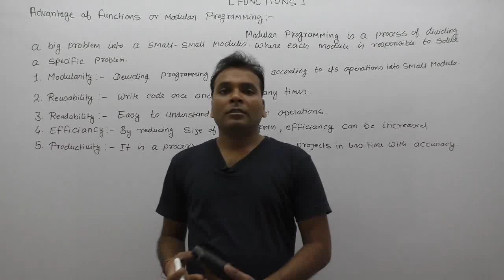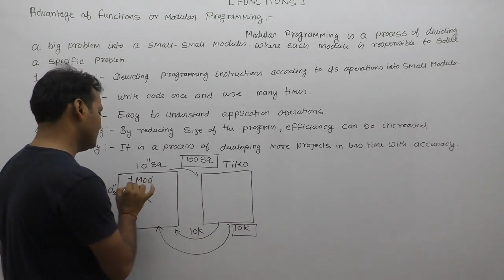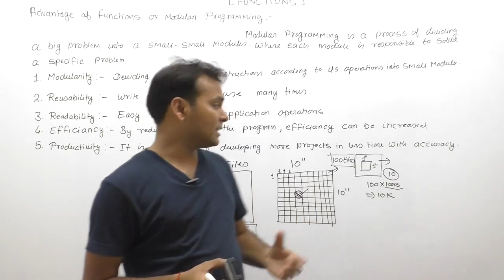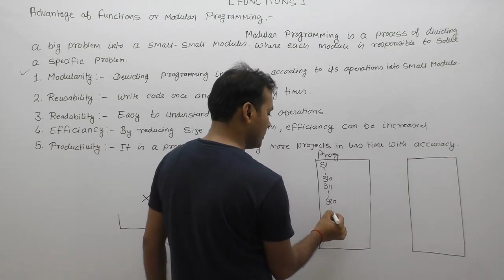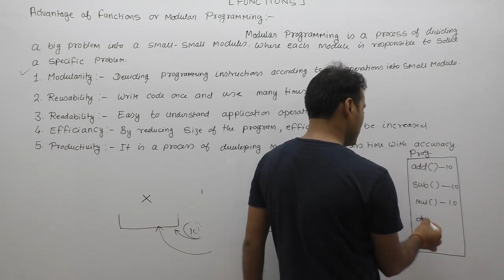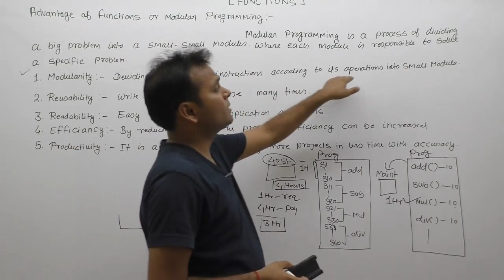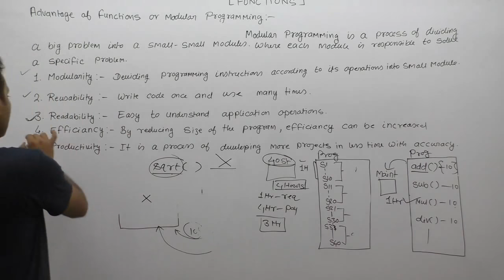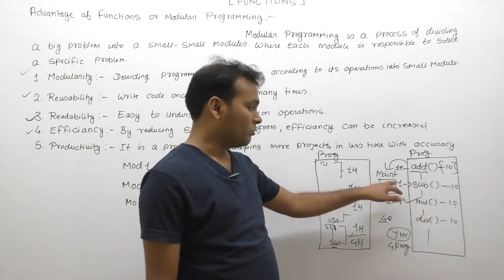advantage of function in c|use of function in c|purpose of function in c language| Part580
C Program:  advantage of function in c|use of function in c|purpose of function in c language|advantages of modular programming